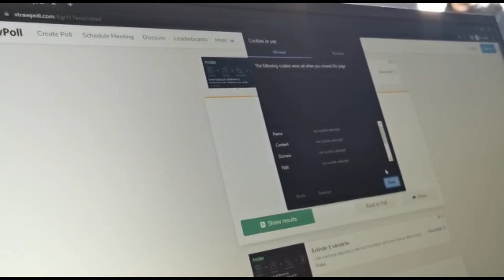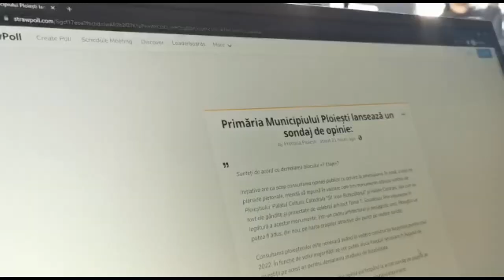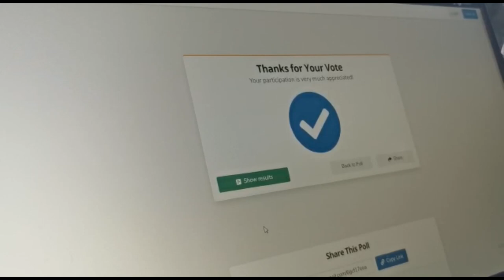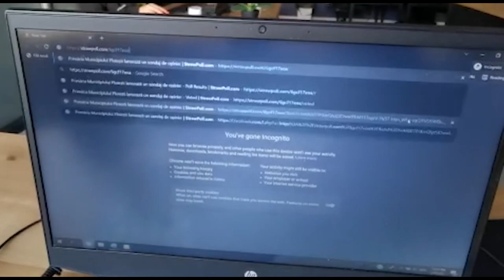Cum poate fi fraudat sondajul Primăriei Ploiești pentru demolarea blocului 7 Etaje